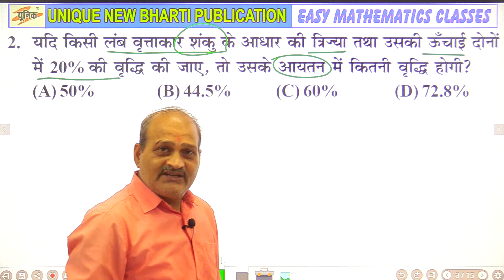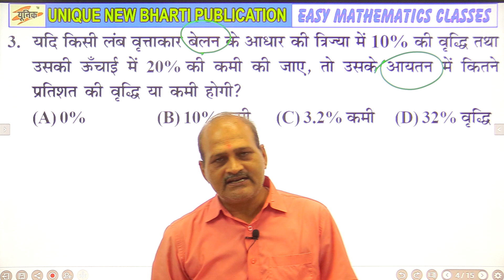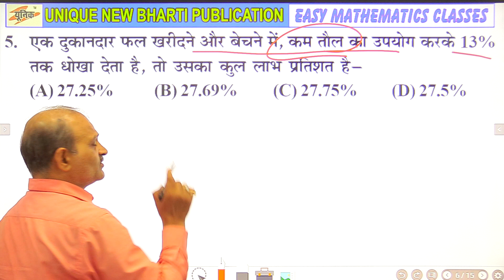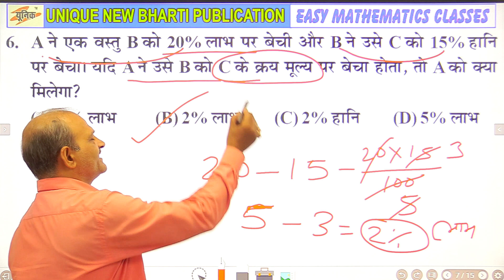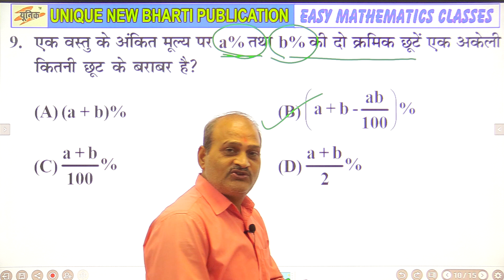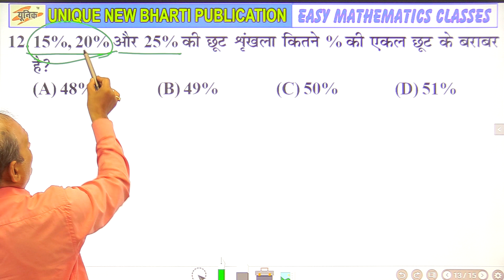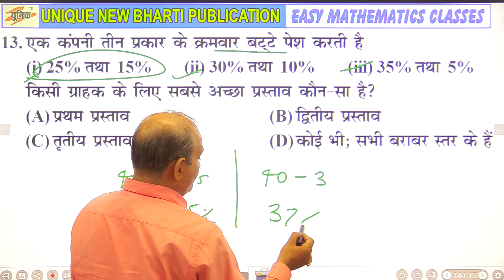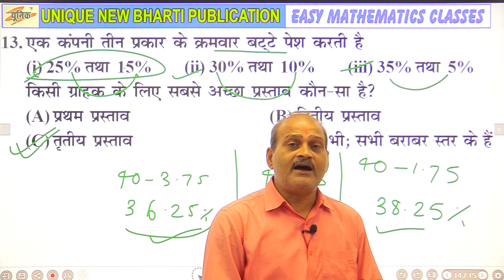Math का सूईया | PART-002| सूई एक इलाज अनेक | मुकेश सर के द्वारा | 1 Short trick for many questions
इस वीडियो मे सर ने एक formula के द्वारा भिन्न भिन्न Type के Question को बनाने का तरीका बताया है। सर ने कुछ ही समय मे ज्यादा से ज्यादा question concept के साथ बताया है।

 DEFENSE || MANAGEMENT || and OTHER EXAMS

UNIQUE  NEW BHARTI PUBLICATION  brings Easy Mathematics Classes by Mukesh sir. On this channel "Mukesh Sir'' will be discussing mathematics for competitive exams like BANK, SSC, RAILWAYS, DEFENSE, MANAGEMENT, and other exams.

Through this channel, he will discuss complete mathematics topics, tricks strategy, previous year question of competitive exams.